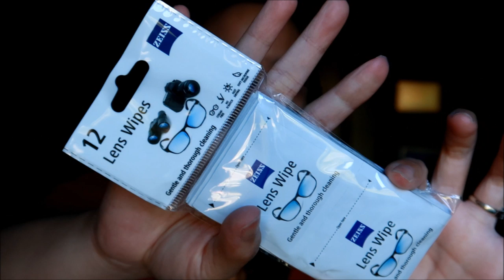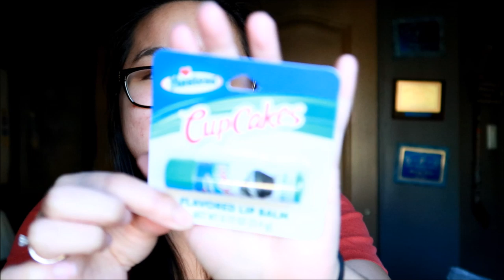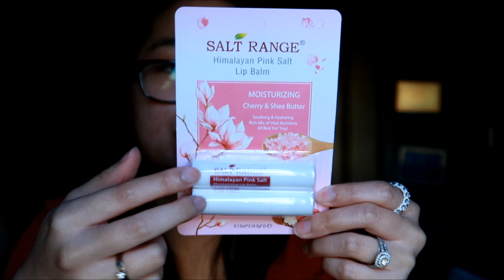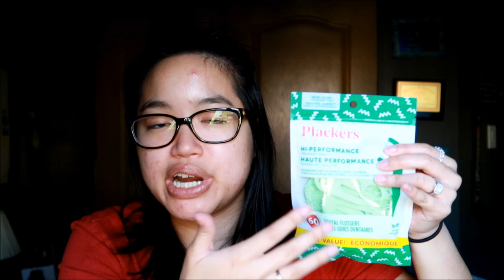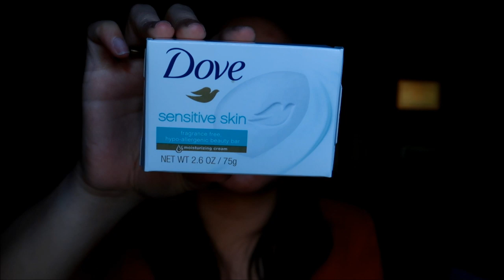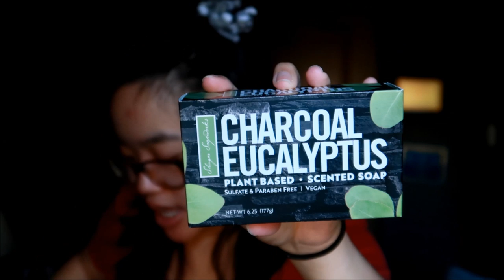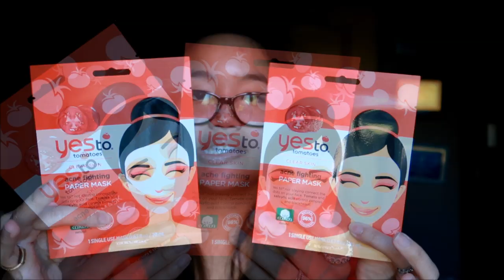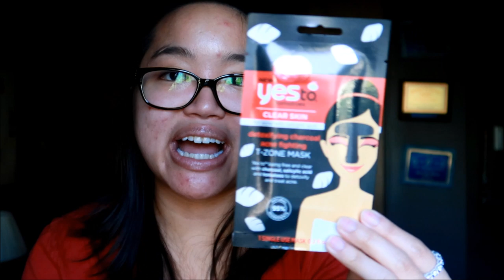HUGE Dollar Tree HYGIENE Haul! | April 2020 | NEW FINDS! | Skincare, Feminine Hygiene, & More!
HEY EVERYONE! Happy Friday! Today's video is going to be my first HYGIENE HAUL & it is from the Dollar Tree! Ya'll know how much I LOVE Dollar Tree & I highly recommend you guys check out your local locations, especially if you're on a budget! I can't wait to film more hygiene related videos for you guys!

I hope ya'll enjoy (: ♥ WATCH IN HD!

Want FREE products?

Earn cash back through Ebates when you shop online & in-store!